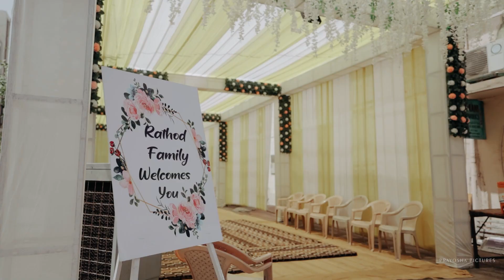PALASH & ANJU || BEST WEDDING HIGHLIGHT 2022 || PRAYOSHA PICTURES || RAJKOT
Best Wedding & Pre-wedding photography & Cinematography Service provider.